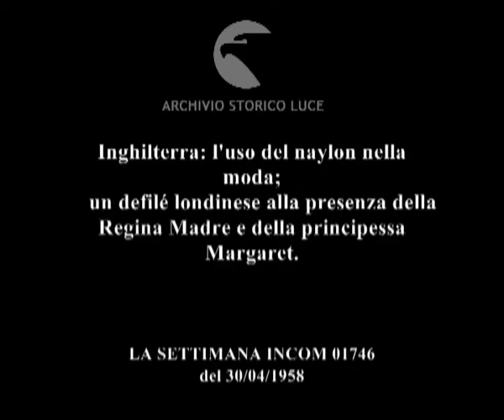Cronache della moda.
Inghilterra: l'uso del naylon nella moda;
    un defilé londinese alla presenza della Regina Madre e della principessa Margaret.
   Descrizione sequenze:Londra: esposizione di calze di naylon in una vetrina ; una donna con una tuta aderente sale una scala appoggiata ad una parete di una stanza per sistemare una tenda ; una modella posa seduta su una pelliccia di leopardo indossando un costume di pelliccia in naylon ed accarezza un leopardo imbalsamato ; in un grande salone una modella sfila su un palco ; tre donne tra il pubblico di industriali ; immagini della sfilata delle indossatrici con i modelli realizzati in naylon ; gli industriali applaudono ; le indossatrici mostrano modelli da sposa ; volti sorridenti delle indossatrici ; un gruppo di indossatrici su un palco ; la Regina Madre e la principessa Margaret seguono la sfilata tra il pubblico con altre persone ; fasi della sfilata ; sfilata degli abiti da sera ; immagini della Regina e della principessa tra il pubblico ;